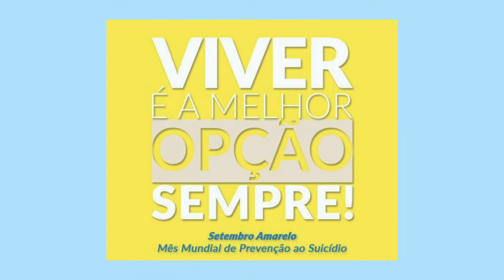Especial Setembro Amarelo (16 09 18)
Acompanhe uma matéria especial  sobre a Campanha Setembro Amarelo , que quer despertar na sociedade  a  conscientização sobre a prevenção ao suicídio.